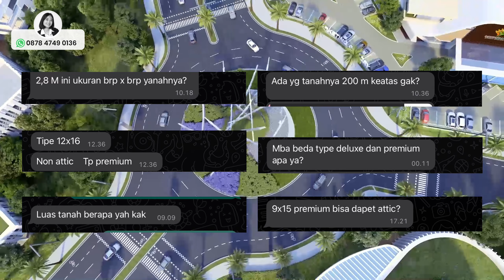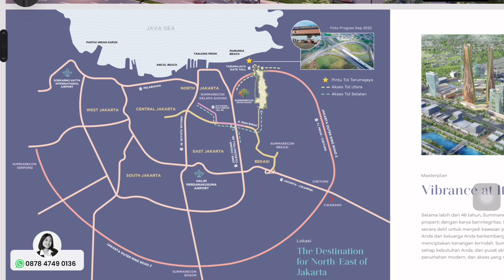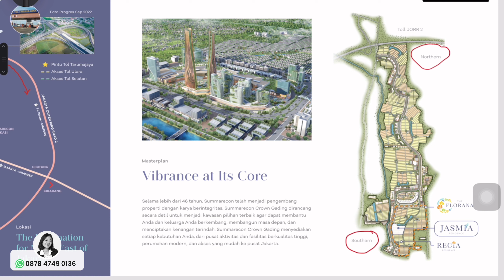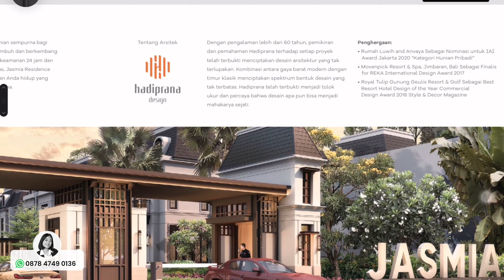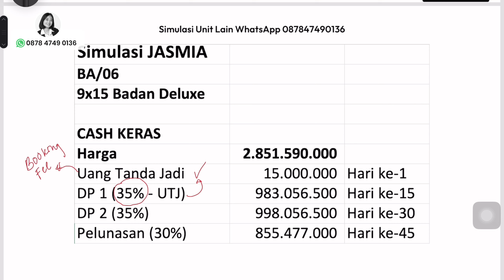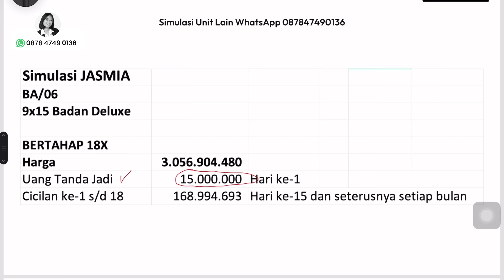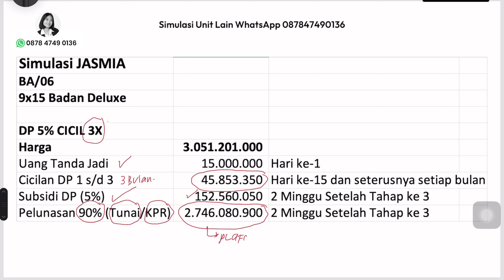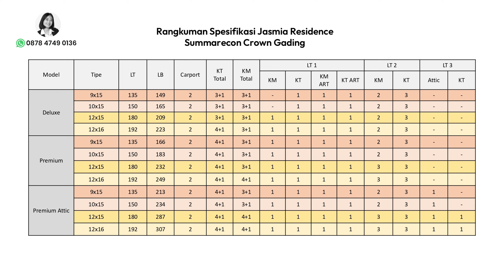Ini Dia Perbedaan Tipe Denah Jasmia Residence! Simulasi Pembayaran, Update Stock & Spek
Hai hai!
Masih bingung mau pilih tipe yang mana dari Jasmia Residence?
Video kali ini akan mengupas tuntas Denah Layout dari semua tipe Jasmia Residence, tidak ketinggalan Simulasi Cara Bayar dan Update Stock per Januari 2024. Semoga video ini bisa membantu dengan penjelasan singkat mengenai Jasmia Residence yah :)

✅ Terletak di Kota Mandiri terbaru Summarecon Crown Gading seluas 437 Hektar
✅ Konsep Classic Modern ala Rumah Sultan
✅ 15menit ke Kelapa Gading, Jakarta Utara
✅ Beli sekarang, sebelum Mall Summarecon Crown Gading jadi! Harga pasti naik!
✅ Tipe unit : 9x15, 10x15, 12x15 dan 12x16
✅ Tersedia unit View Danau (masih waiting list)
✅ FREE Canopy! FREE PPN!

Info pricelist & katalog lengkap tanya Amalia
- Survey lokasi & rumah contoh bisa langsung konfirmasi ke Amalia
- Simulasi pembayaran bisa langsung sebutkan Tipe Unit dan Cara Bayar yang diinginkan

Hubungi
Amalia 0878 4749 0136